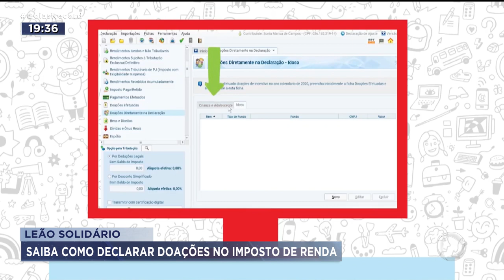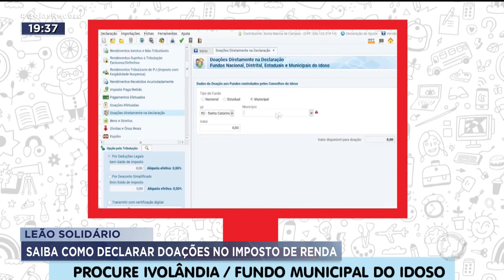LEÃO SOLIDÁRIO: SAIBA COMO DECLARAR DOAÇÕES NO IMPOSTO DE RENDA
O PRAZO PARA ENTREGA DA DECLARÇÃO DO IMPOSTO DE RENDA DESTE ANO FOI PRORROGADO PARA O DIA 31 DE MAIO. PRA QUEM AINDA NÃO ENVIOU, É POSSÍVEL DOAR PARTE DO IMPOSTO  A PROJETOS SOCIAIS, INCLUSIVE AQUI DE GOIÁS.